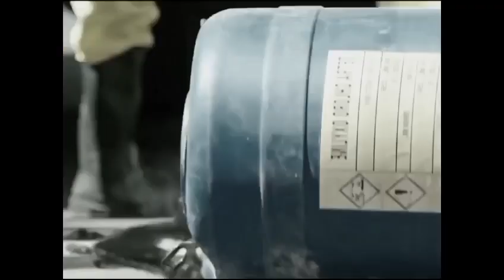2024 | Movie clips 2024 | BSM | Action movie clips HD | Hindi new movie clips 2024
2024 | Movie clips 2024 | BSM | Action movie clips HD | Hindi new movie clips 2024 | Movie clips BSM

Welcome to the official YouTube channel of Movie clips BSM! We present to you an exclusive compilation of intense and exhilarating action scenes from the highly anticipated movie "2024". Get ready to immerse yourself in the pulse-pounding world of Hindi cinema as we bring you the most thrilling clips from the film.

From high-octane car chases to heart-stopping fight sequences, "2024" delivers non-stop action that will leave you on the edge of your seat. Witness the mastery of our talented cast as they perform jaw-dropping stunts and showcase their incredible acting skills.

Experience the thrill in stunning high-definition as our team has worked tirelessly to provide you with the best visual quality possible. Every scene is meticulously shot and edited to ensure optimum entertainment value for our viewers.

As one of the most anticipated releases of 2024, this movie promises a captivating story that will keep you hooked from start to finish. Join us on this cinematic journey and witness a mix of emotions, adventure, and adrenaline that only a Hindi action film can deliver.

If you're a fan of action-packed movies with a Hindi twist, this is an absolute must-watch! Don't miss out on these adrenaline-fueled moments that will have you at the edge of your seat. Catch a glimpse of the future of Indian cinema with "2024".